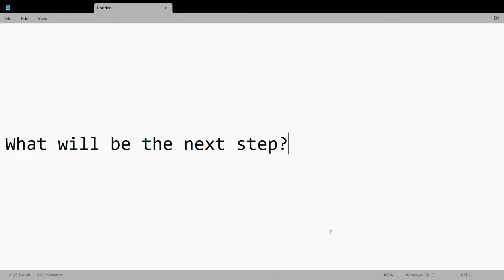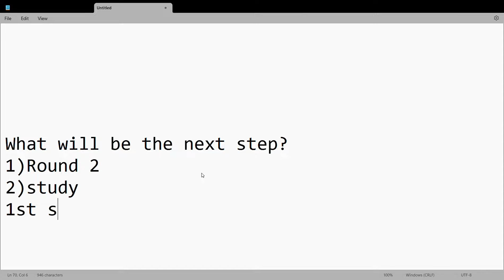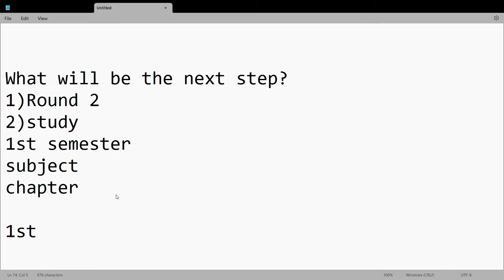What will be the next step after the timetable got change?